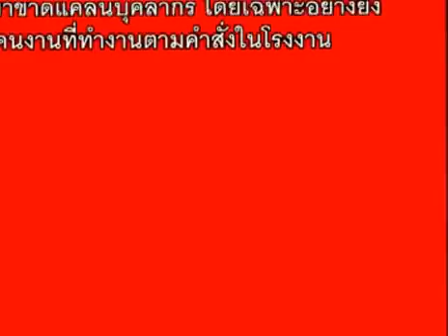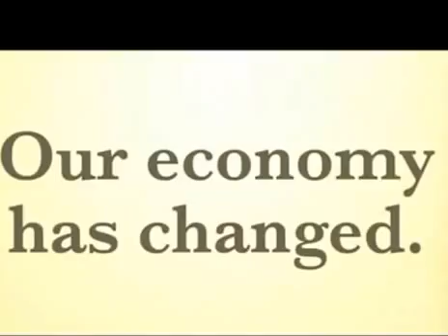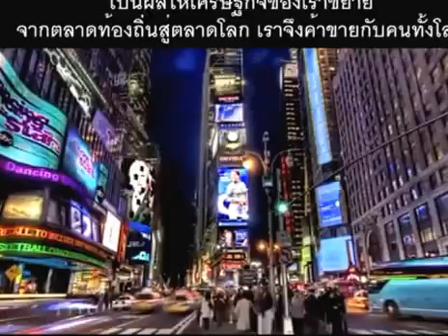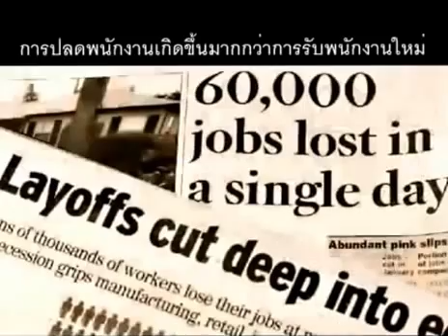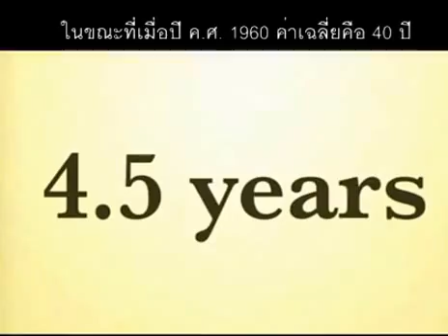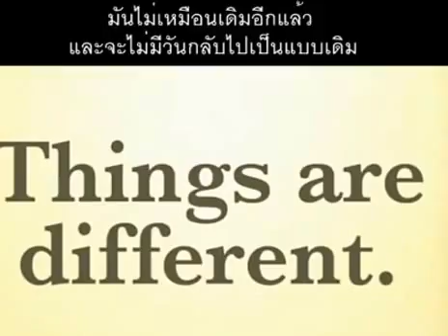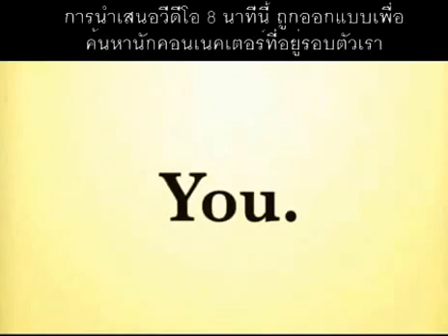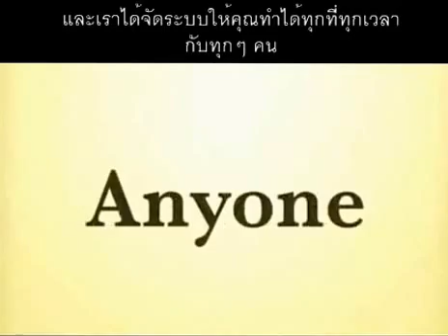Make Your Dreams a Reality!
Unilever Network, a New Phenomenon of business model from Unilever in the form of OMNI-Connect that combines network and Online Channels together will be launching in the  Philippines soon!  Click "Show More" to get Link & Pre-Sign-Up NOW for FREE!!

* You will create your own 4 digits Unique Code & Login
*Please save or take note your 4 digits Unique Code.
*You will receive a confirmation via your Registered email

:D Are you Looking for Me? i'mean for something Great to improve your Life financially with opportunity?

Kung ikaw ay isang TAO na may Pangarap, nangangailangan ng mga BAGAY sa Buhay, Galit sa HAYOP na Kahirapan At gustong maglakbay sa iba't ibang LUGAR, Halika na at makisabay!

IKAW BA ay :
✔mahilig mag-negosyo (entreprenuer)
✔professional (engineer, doctor, teacher, etc)
✔OFW (seaman, nurse, etc)
✔Connector (online, home-based, etc)
✔TAMBAY : member ng PAL o KaTuGa Clan Online?
BUT with Passion to make a CHANGE???

Then  this golden opportunity ay para sayo!